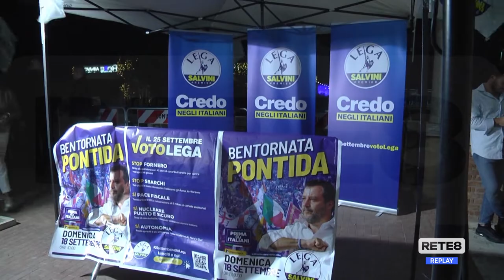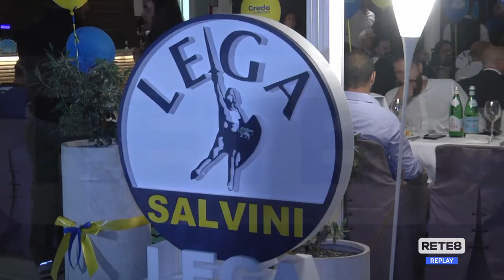Giulianova – Lega, Salvini apre la campagna elettorale in Abruzzo